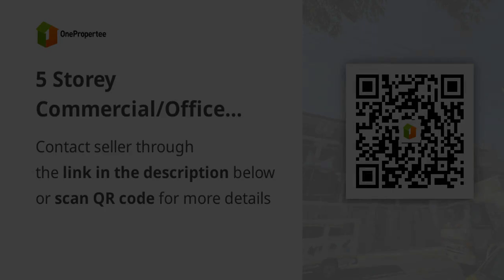5 Storey Commercial/Office Building near Mindanao Avenue QC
5 Storey Commercial/Office Building near Mindanao Avenue QC
Commercial Type: Building
Floor Area in sqm: 6,956 sqm.
Lot Area in sqm: 2,535 sqm.
Number of Floors: 5